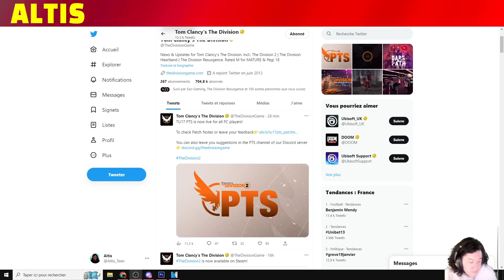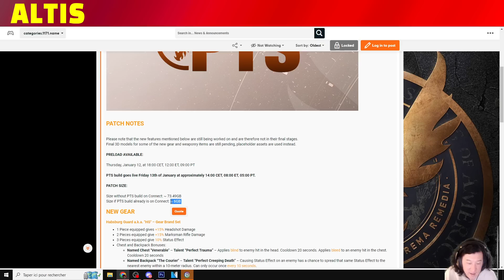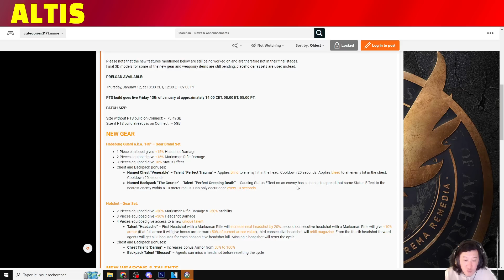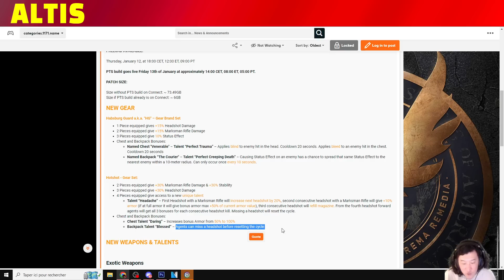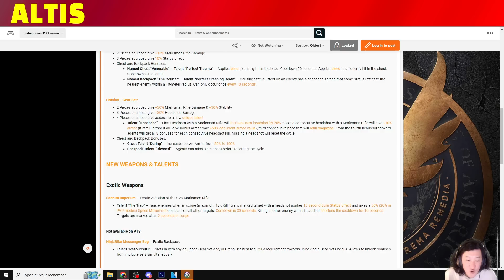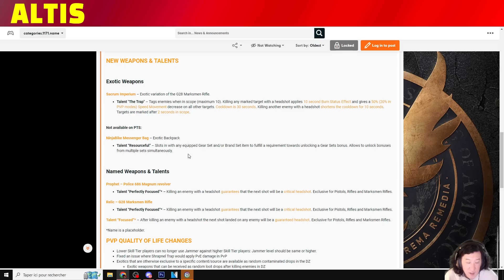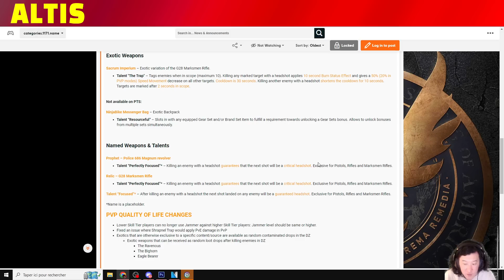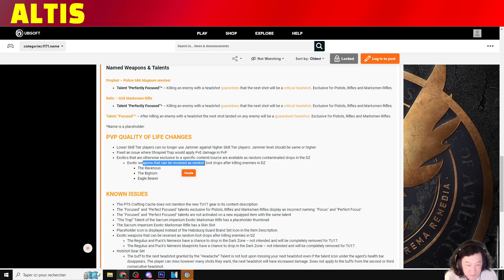THE DIVISION 2 ► L'EAGLE BEARER EN DZ !!!!! (PATCHNOTE PTS S11)